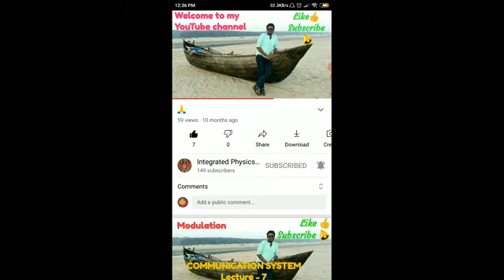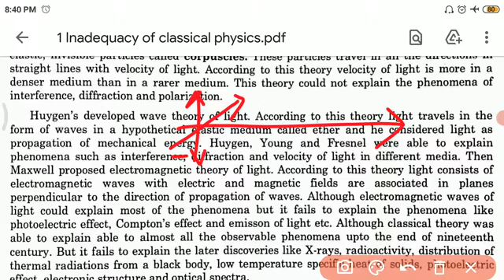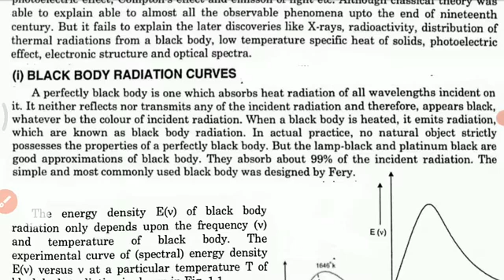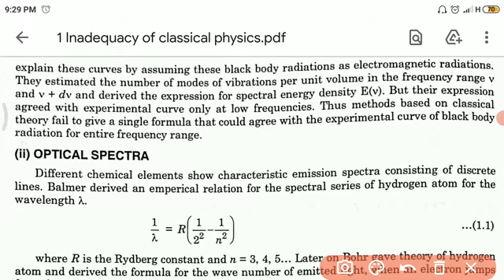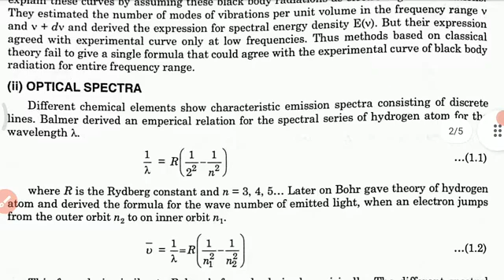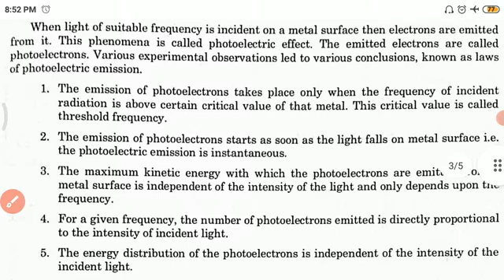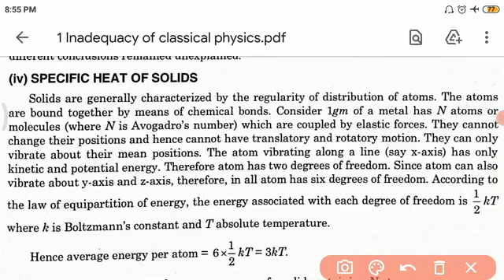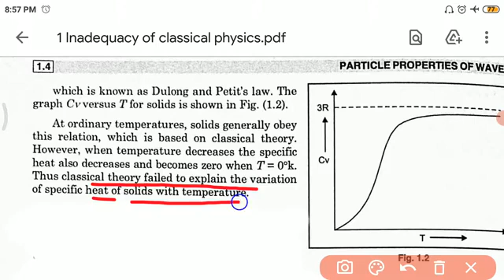Inadequacy of Classical Physics (CC-9 UNIT-1(1) Lec-0)